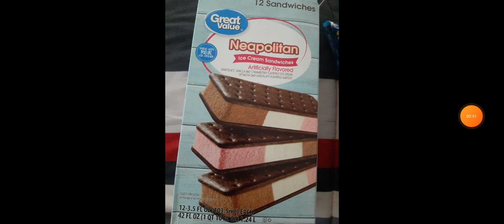Like The Video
Sorry For Not Making Videos